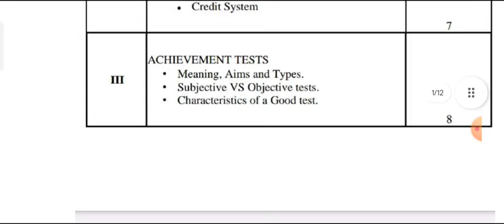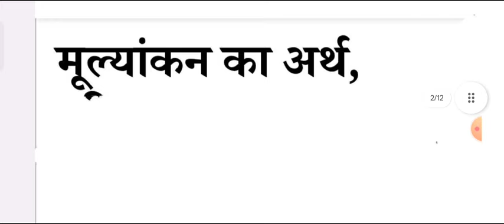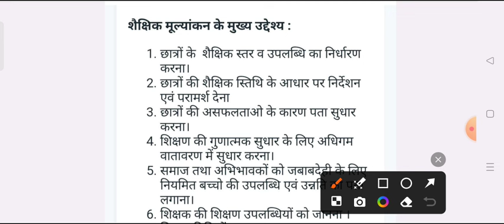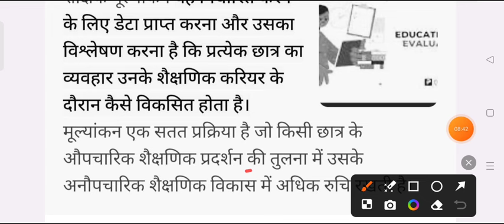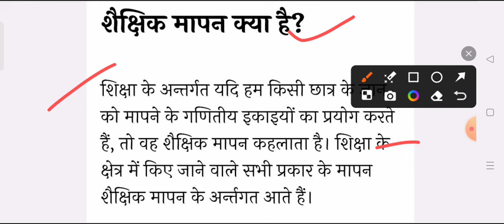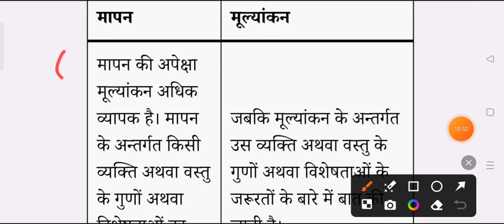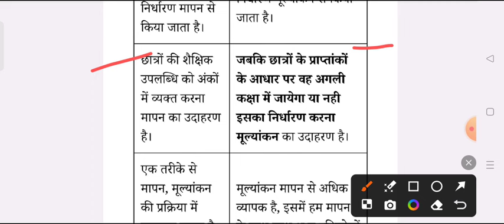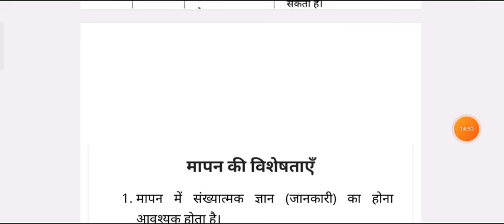Education Paper-1 B.A 5th Semester 2025 | ba 3rd year semester-5 shiksha shastra imp. questions